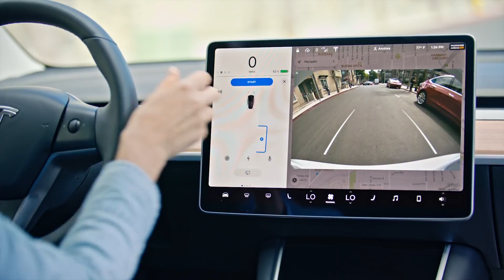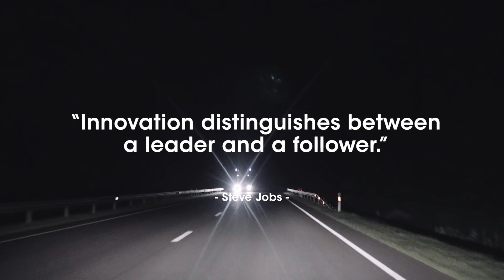ATD Innovation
An ATD conference promo piece I edited and did motion graphics for.